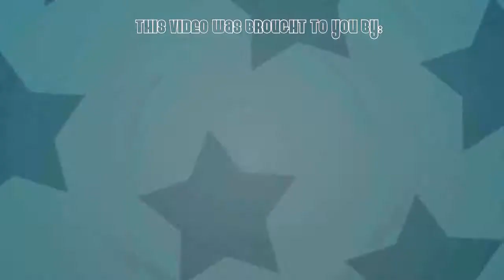PixelMon Minecraft CO-OP Lets Play #2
Josh and Ash embark on their first ever PixelMon adventure!
Server IP: Pixelmasters.org